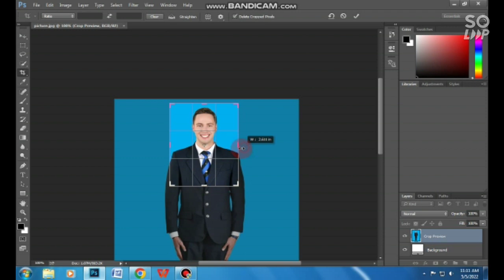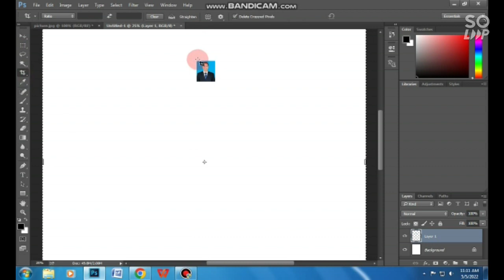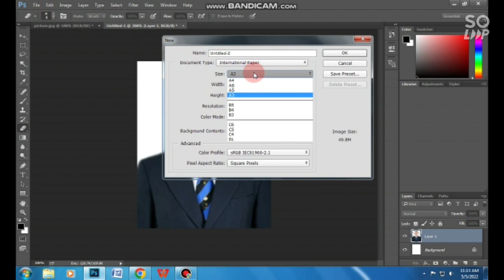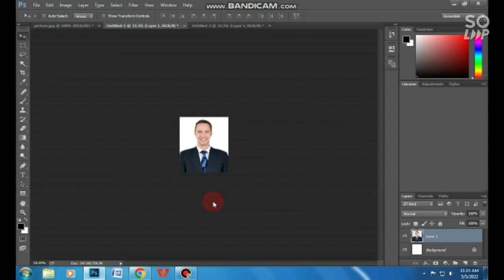Kumno ban ai White Background ia ka dur ha Photoshop// Change Background colour PS